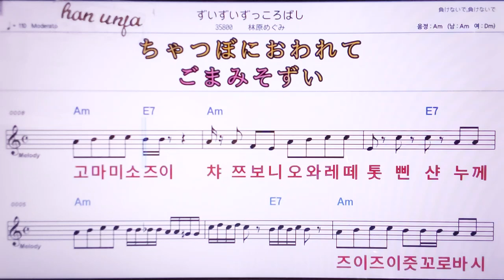💖즈이즈이줏꼬로바시/ 하야시바라마메구미 👍MR,노래방, 악보, 코드,Karaoke With Sheet Music